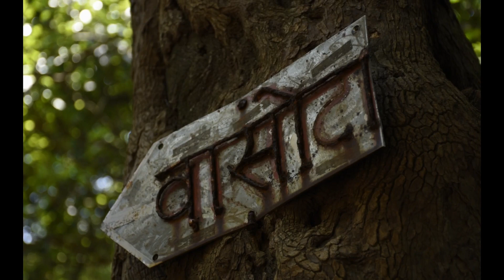Vasota Jungle Trek Teaser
Vasota Trek teaser.
More to come. Stay tune.